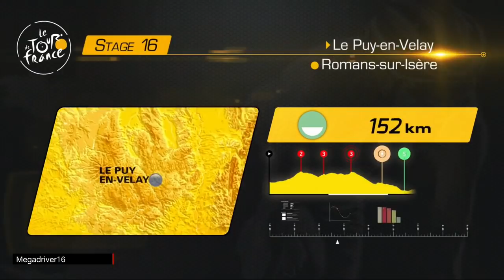Tour de France 2017 - Orica Scott - Etapes 16-17-18 [FR]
Jeu vidéo "Le Tour de France saison 2017" sur XBOX ONE et PS4 (Cyanide / Focus) [FR]

Tour de France 2017 :
- étape 16 : Le Puy-en-Velay / Romans-sur-Isère (165 km)
- étape 17 : La Mure / Serre-Chevalier (183 km)
- étape 18 : Briançon / Izoard (180 km)
Equipe : Orica Scott (Chaves, Ewan, Kreuziger, A.Yates, S.Yates, Albasini, Hayman, Gerrans, Cort Nielsen)

Editeur(s) / Développeur(s) :  Cyanide  | Focus Home Interactive
Sortie France :  Juin 2017
Genre(s) : Simulation
Thème(s) :  Cyclisme
Mode(s) : Jouable en solo | Multi sur le même écran
Description : Tour de France 2017 est un jeu de simulation sportive sur PlayStation 4 et Xbox One, développé par Cyanide Studio et édité par Focus Home Interactive. Le joueur peut choisir son coureur et se lancer dans les différentes étapes qui composent la Grande Boucle.